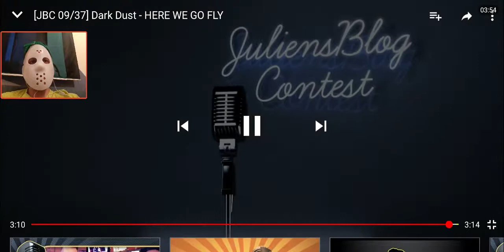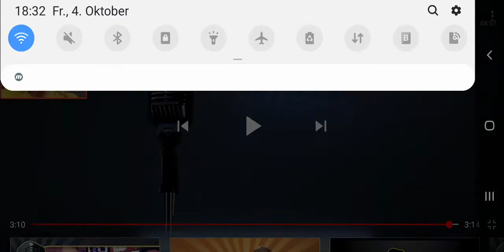Englischer/Amerikanischer Rap [JBC 09/37] Dark Dust - HERE WE GO FLY (Reaction)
Eminem lässt grüßen. Bisher die stärkste Runde im ganzen Turnier.